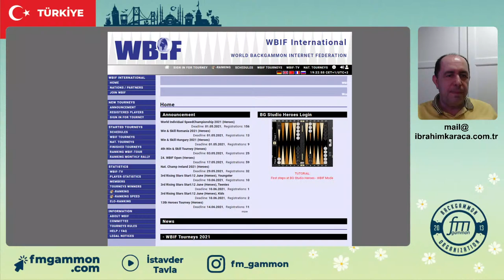Ali Cetin Belene (shadowtnt) - (Germany) Oliver Plaehn (olpl42)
Champions Cup 2021 (Heroes)
Round 1